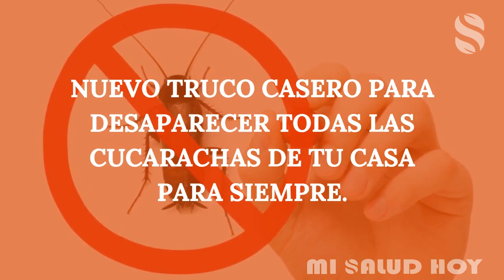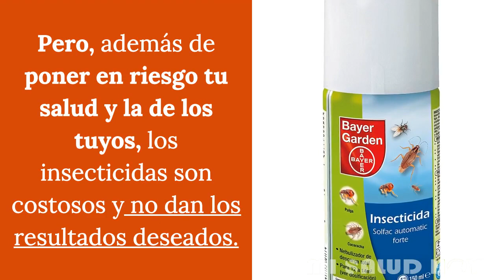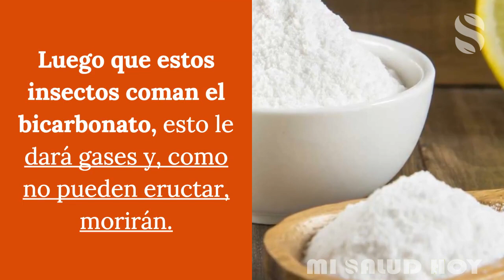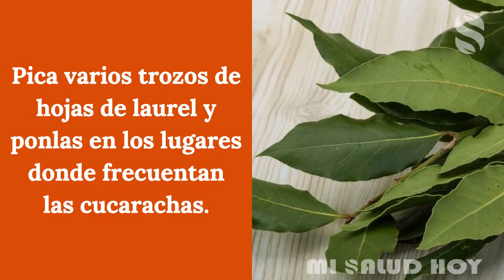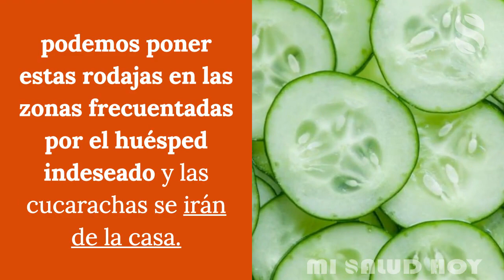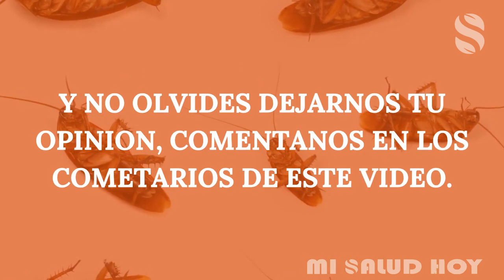🔵✔ NUEVO TRUCO CASERO PARA SACAR A LAS CUCARACHAS DE TU CASA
Las cucarachas son insectos muy molestos que pueden estar presente en prácticamente todo hogar.

Si no cuidamos la casa como deberíamos, es posible que pronto tengamos una plaga inacabable, en muchas ocasiones no las vemos, pues les agrada salir cuanto todos dormimos.

Al intentar suprimirlas, ciertas personas recurren a los métodos tradicionales Estos métodos incluyen el empleo de productos químicos y también insecticidas que son peligroso para la salud. Mas, aparte de poner bajo riesgo tu salud y la de los tuyos, los insecticidas son costosos y no dan los resultados deseados.

De ahí que que muchos se preguntan si realmente merece la pena emplear estas soluciones.

Bueno, cuando estudiamos el tema, nos vamos a dar cuenta que hay otros muchos métodos útiles Con estos métodos no ponemos en riesgo nuestra salud y vamos a poder quitar las cucarachas de manera rápida. Si no tenemos cuidado, las cucarachas pueden caminar sobre nuestra ropa, cepillo dental, platos, etcétera

En el peor caso, pueden contagiarnos con una enfermedad muy grave, como no deseamos enfermarnos Lo pero lógico que podemos hacer es suprimir las cucarachas. Ahora, te vamos a dejar una serie de soluciones caseras para suprimir las cucarachas de forma veloz y eficaz Cualquier procedimiento de los que te vamos a dejar ahora te va a ser realmente útil. Presta mucha atención a la próxima información.

Suprime las cucarachas.

Qué necesitaremos.

– Bicarbonato de sodio (1 taza).

– Azúcar (1 taza).

Preparación y empleo.

Mezcla el bicarbonato así como el azúcar hasta conseguir un polvo homogéneo, esta mezcla la debemos diseminar por toda la casa.

No obstante, debemos insistir en las zonas donde las cucarachas frecuentan Entonces que estos insectos coman el bicarbonato, esto le va a dar gases y, como no pueden regoldar, van a morir. Antídoto con cebolla.

Qué necesitaremos.

– Harina (½ taza).

– Azúcar (una piza).

– Cebolla (½ unidad).

– Cerveza o bien agua (al gusto).

– Polvo Bórico (cuatro cucharadas).

Preparación y empleo.

Este es no de los antídotos pero efectivos para suprimir las cucarachas, para prepararlo, debemos picar la cebolla finamente y entremezclarla con el resto ingredientes.

Cuando consigamos una suerte de pasta, vamos a saber que la mezcla está ya lista Puedes usar tapas de gaseosas para echar un tanto de esta pasta y ponerla en los lugares que las cucarachas frecuentan. Si tienes mascotas, ponlas en un sitio que no puedan comer la mezcla, en tanto que puede ser toxico.

Hojas de lauro.

Pica múltiples pedazos de hojas de lauro y ponlas en los lugares donde frecuentan las cucarachas.

Como estos insectos no aguantan el fuerte fragancia del lauro, se van a ir y no retornarán, esta solución es fácil y no es toxica.

Solución con atíncar.

El atíncar es un ingrediente que se emplea en la fabricación de jabón para lavar ropa, exactamente el mismo asimismo es buenísimo para erradicar las cucarachas de una vez por siempre.

Para usarlo con este propósito, solo debemos regar el ingrediente en la casa, por donde aparecen las cucarachas.

Este producto desecará esos insectos y le ocasionará la muerte, solo debes tener precaución con tus mascotas y también hijos.

Solución con pepino.

Uno de los antídotos pero empleados para quitar estos insectos, es el empleo de rodajas de pepino fresco.

podemos poner estas rodajas en las zonas frecuentadas por el huésped indeseado y las cucarachas se van a ir de la casa.

Como vas a poder observar, contamos con muchas soluciones naturales para espantar estos molestos insectos del hogar.

Solo debes seleccionar el que más te atraiga y comenzar a emplearlo para suprimirlas, en escaso tiempo apreciarás que desaparecen por siempre de tu hogar.